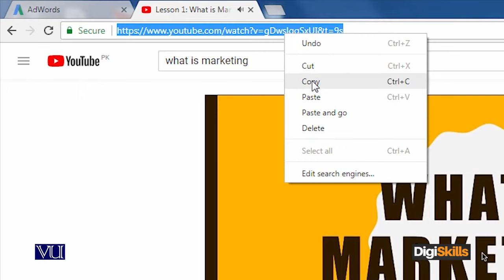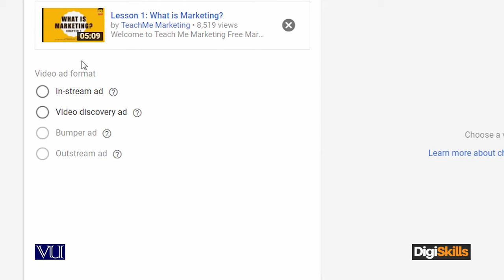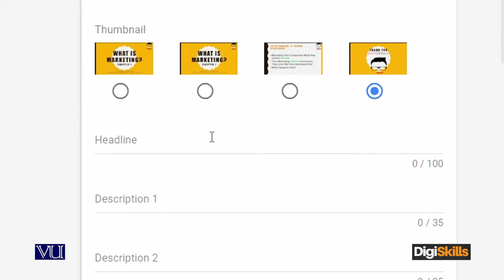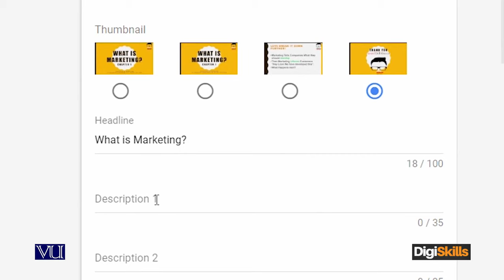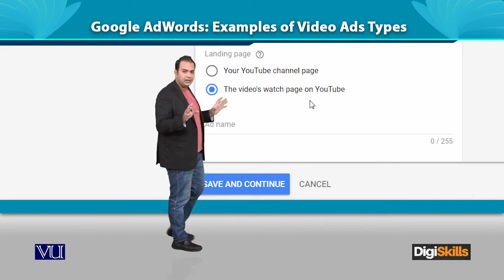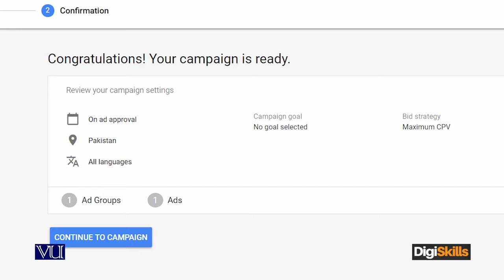Google AdWords - Examples of Video Ads Types - Digiskills - DigiSkills Pakistan